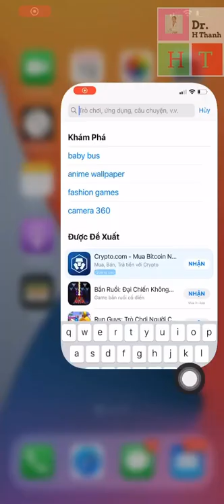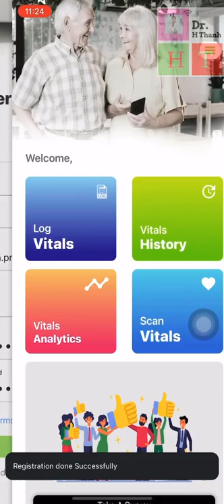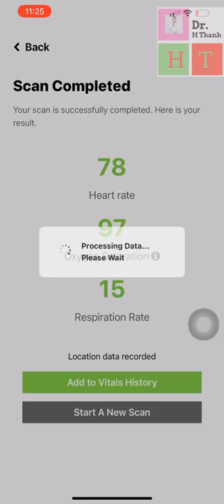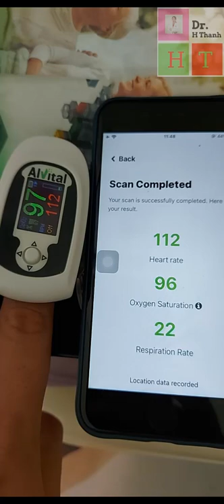Giới thiệu phần mềm hỗ trợ đo nồng độ Oxy trong máu SpO2, nhịp tim, nhịp thở tại nhà_ Bs Thanh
trên Android để tải được phần mềm này các bạn vào trang chủ của Vitals careplix luôn nha, sẽ download được app